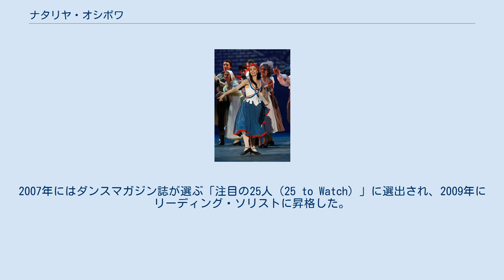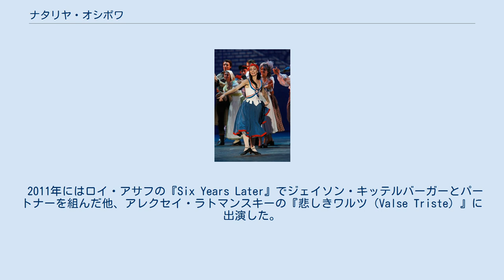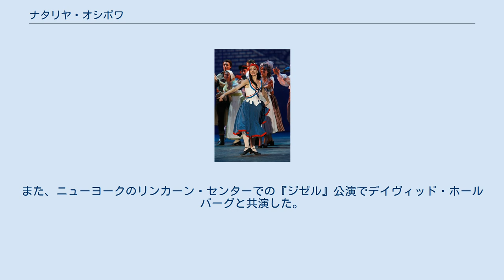ナタリヤ・オシポワ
ナタリア・ペトローヴナ・オシポワ （露: Ната́лья Петро́вна О́сипова, Natalia Petrovna Osipova, 1986年5月18日 -　）はロシア・モスクワ生まれのバレリーナ。
現在ロンドンのロイヤル・バレエ団のプリンシパル・バレリーナ。
 モスクワに生まれ、9歳からミハイル・ラヴロスキーバレエ学校でバレエを学ぶ。
1996年から2004年にかけて、ボリショイ・バレエ・アカデミーにてマリナ・コトヴァおよびマリナ・レオノワに師事した。
 18歳でボリショイ・バレエにコール・ド・バレエとして入団。
2005年にアレクセイ・ファジェーチェフ版ドン・キホーテでキトリ役を踊って批評家の賞賛を浴び 、2006年にソリストに昇格。
2007年にはダンスマガジン誌が選ぶ「注目の25人（25 to Watch）」に選出され、2009年にリーディング・ソリストに昇格した。
2010年にはプリンシパルに昇格するが、2011年に「芸術的な自由のため」として退団した。
 ボリショイ・バレエ退団後にはアメリカン・バレエ・シアターのメトロポリタン歌劇場でのシーズンに客演した。
同団では『ドン・キホーテ』でホセ・カレーニョと共演した他、『眠れる森の美女』と『ロメオとジュリエット』ではデイヴィッド・ホールバーグと共演した。
『眠れる森の美女』の公演の前週にメトロポリタン歌劇場の外で強盗に襲われたが幸いにも軽傷で済み、無事に公演を迎えることができた。
オシポワの被害はトゥシューズ1足と、それを整形するための小さなハンマーだけであった。
2011年12月にはミハイロフスキー・バレエに入団した。
 2011年にはロイ・アサフの『Six Years Later』でジェイソン・キッテルバーガーとパートナーを組んだ他、アレクセイ・ラトマンスキーの『悲しきワルツ（Valse Triste）』に出演した。
このシーズンにはルートヴィヒ・ヴァン・ベートーヴェンの月光ソナタや大石裕香による『シューベルトのアヴェ・マリア』など、いくつかのソロ公演もこなした。
 2013年4月8日にはオシポワがロイヤル・バレエ団にプリンシパルとして入団することが発表された。
ロイヤル・バレエ団とは以前に『白鳥の湖』に客演した縁があったが、オシポワはこの移籍の動機として、より幅広く多様なレパートリーがあることを挙げた。
2013年11月21日にマクミラン版『ロメオとジュリエット』にカルロス・アコスタとのペアで出演してロイヤル・バレエ団でのデビューを飾った。
続いて『くるみ割り人形』と『ジゼル』ではアコスタとフェデリコ・ボネッリと共演している。
 2016年には『アナスタシア』でアナスタシア大公女/アンナ・アンダーソン役を演じた。
 2018年には、1975年のアントニー・チューダー作『葉は色あせて（The Leaves Are Fading）』を改訂した『Pure Dance』にデイヴィッド・ホールバーグとともに出演した。
 2019年にはアーサー・ピタの『The Mother』に母親役で出演、同年6月にはジェラルド・フォックスのドキュメンタリー映画『Force of Nature』にも出演した。
また、ニューヨークのリンカーン・センターでの『ジゼル』公演でデイヴィッド・ホールバーグと共演した。